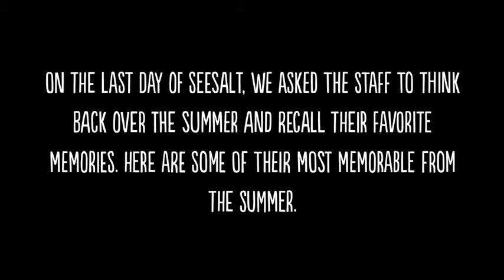Seesalt Mvlog 12.46: Memorable Moments Part 2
On the last day of Seesalt, we asked are staff members about there most memorable moments from the summer. Here is what some of them had to say.